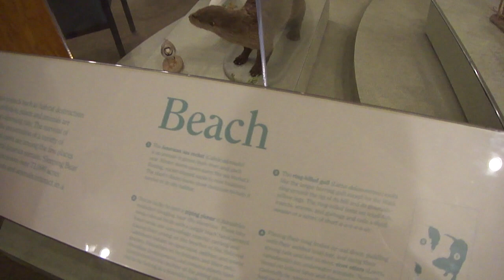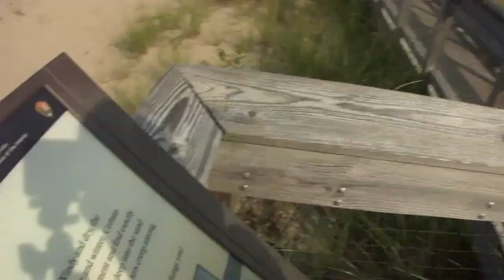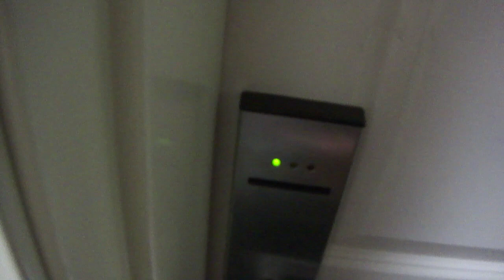THIS IS MICHIGAN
our trip to mackinac!